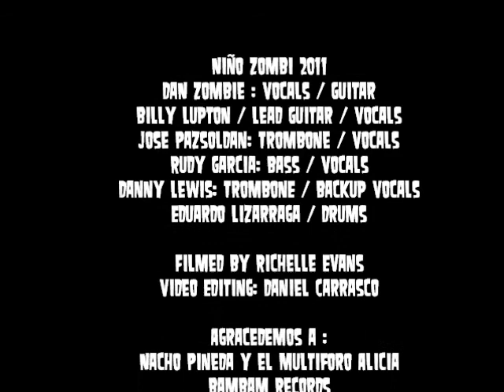Niño Zombi - Plan 9 from Outer Space - Live @ Multiforo Alicia, Mexico DF Jul 30th 2011